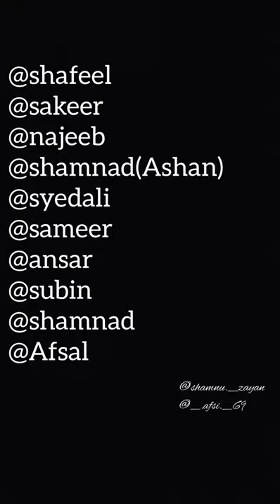😎BAASHA [Remaking] 🤙Attakulangara👆brothers🤙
Dop --  _.Afsi._
Editor --  Shamnu._zayan
Starring --  Shafeel,sakeer
Supporters -- Shamnad, najeeb, ansar, subhin, sameer, syedali